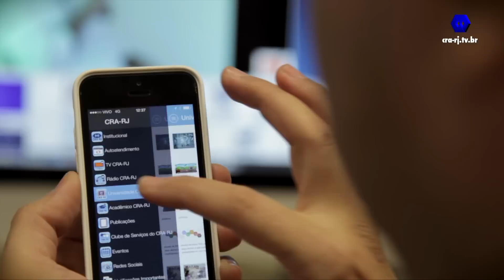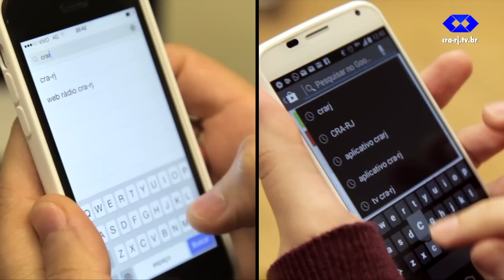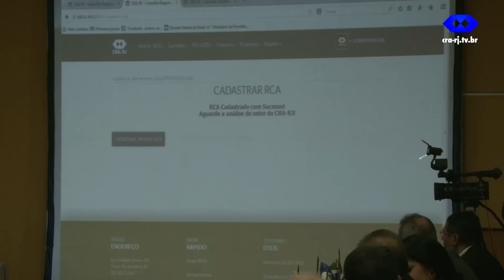AdministrAção em Debate - TV Band - 20/09/2014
No programa desta semana você assiste à continuação do AdministrAção em Debate especial 3ª Assembleia de Presidentes do Sistema CFA/CRAs. Foram apresentados o RCA online do CRA-RJ, a plataforma WebAula e o lançamento do XIV Fórum Internacional de Administração.